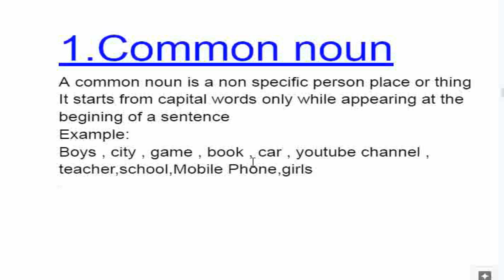What Is Common Noun - Common Noun Example In Hindi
This is the very beginning of this course. In this video, you learn all about Common nouns in English